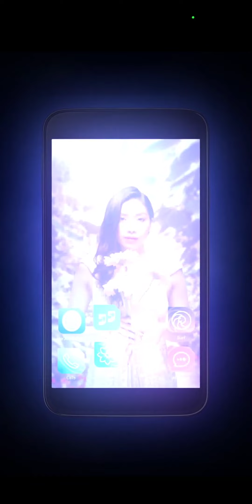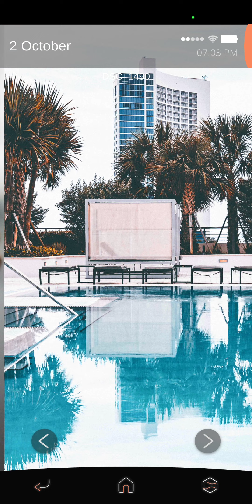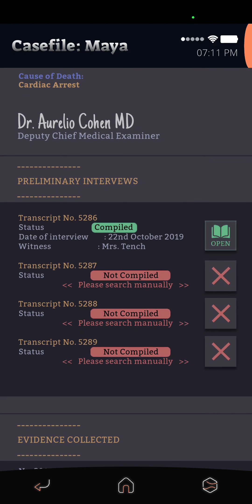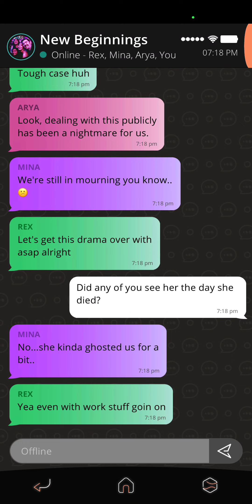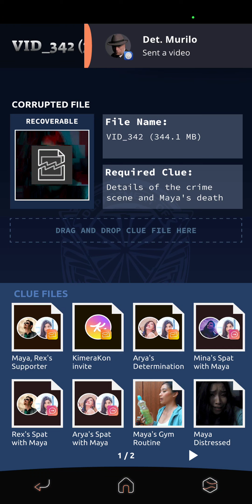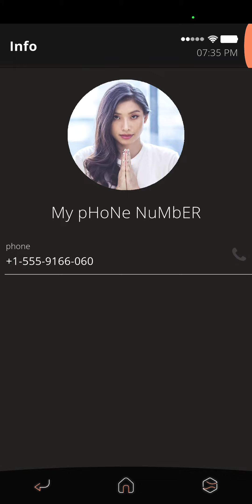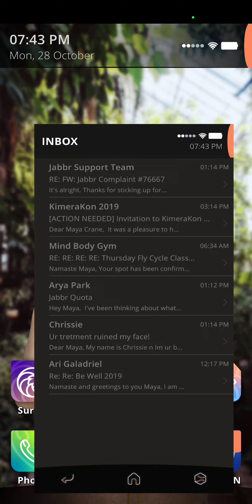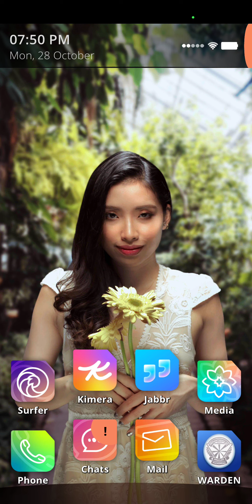SIMULACRA 2 Revisited! Trying for a bad ending! (1)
Let's try this again!